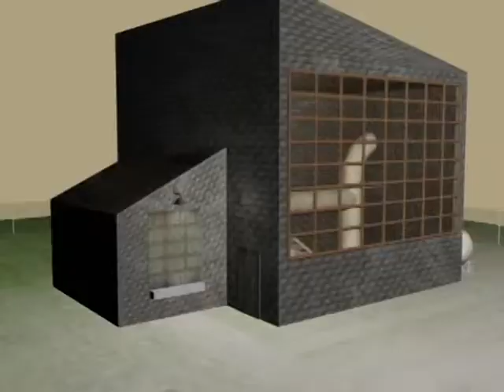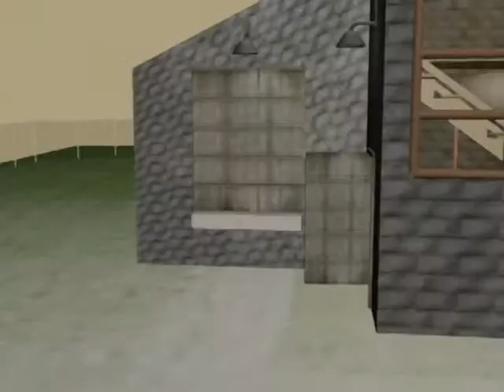Schiffer Complete Capstone seperate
This is my chapter of the collaborative capstone presentation.  (No Jaiko this time.  Sorry, dude!)

Acknowledgments:
 Books:
Model, Rig, Animate with 3ds max 7
by Michele Bousquet

Deconstructing the Elements with 3ds max 6
by Pete Draper